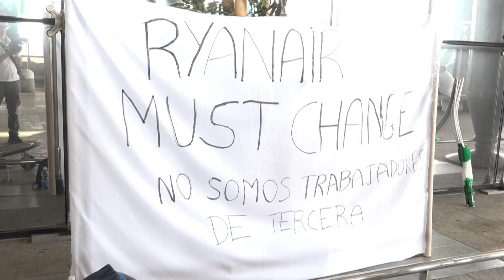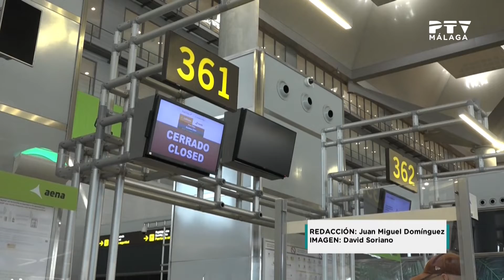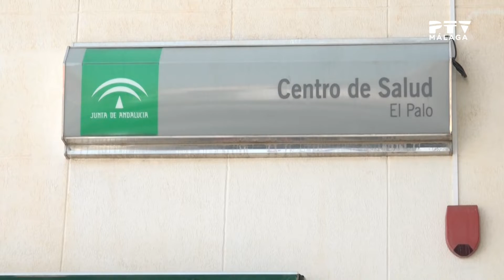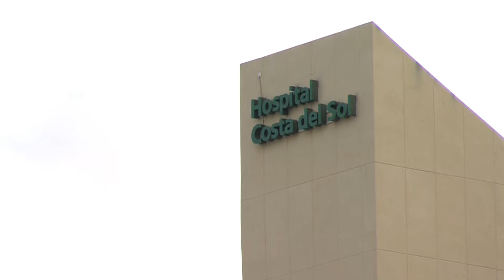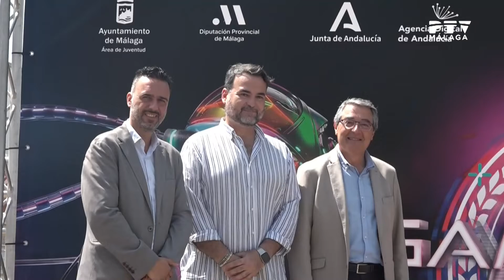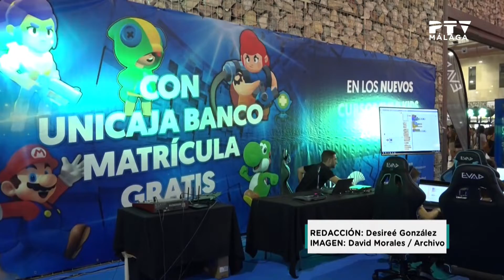InformativosPTV•18/07/2022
*Toda la actualidad de Málaga y provincia en la 1ª ed. de InformativosPTV